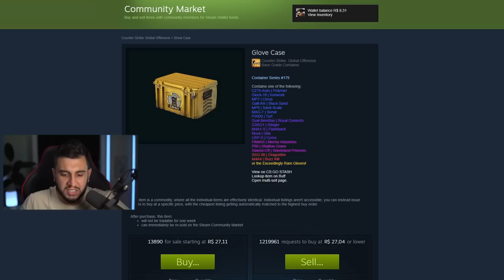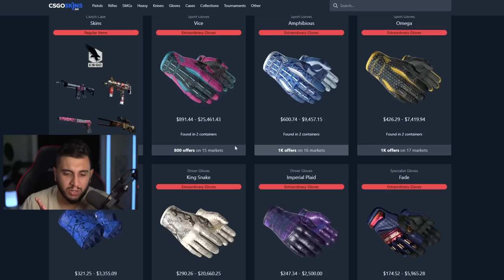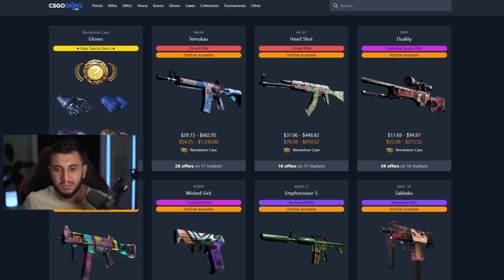Essa Luva Está Fazendo Uma Caixa Valorizar Muito!